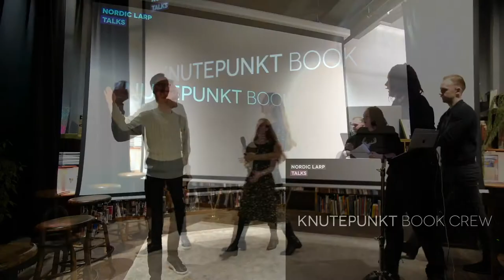Book of Magic: Vibrant Fragments of Larp Practices - The 2021 Knutepunkt Book Team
The editorial team presents the book published in conjunction with the Knutepunkt 2021 conference: Book of Magic: Vibrant Fragments of Larp Practices

This talk was recorded at Nordic Larp Talks Oslo 2021, at Deichmanske bibliotek / Oslo Public Library, Grünerløkka Branch. The event was produced in conjunction with the 2021 Knutepunkt conference by the Nordic Larp Talks team and Participation Design Agency with support from Nordiclarp.org. Uppfinnar-Johnny provided additional equipment.

Nordic Larp Talks is a series of short, entertaining, thought-provoking and mind-boggling lectures about projects, ideas and design practice from the Nordic and collaborative traditions of live action role-playing. Kick-start your convention with a fun night of new ideas!